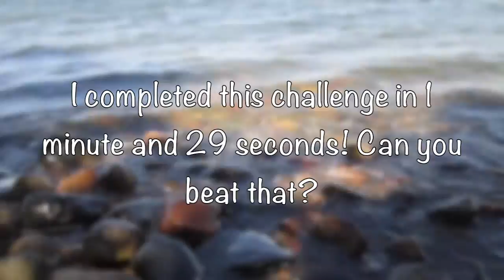ABC Gymnastics Challenge!